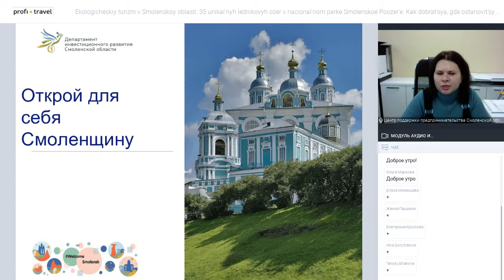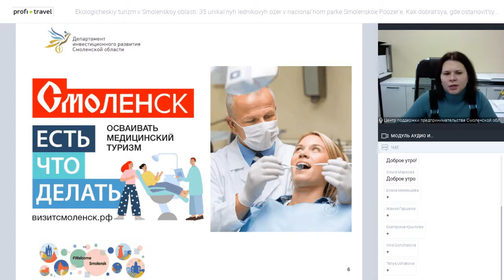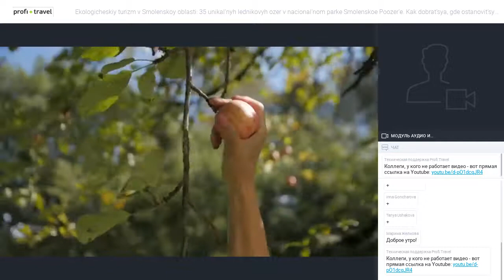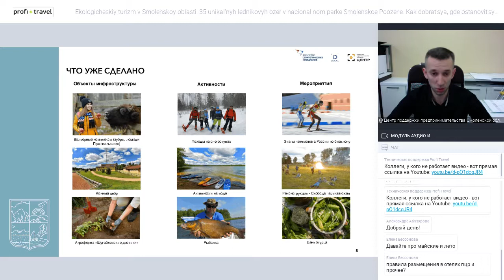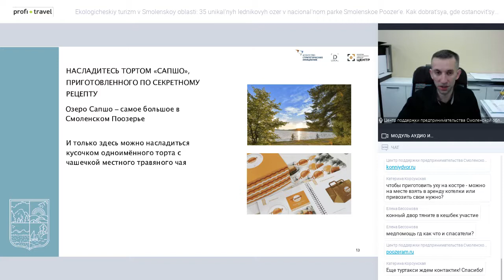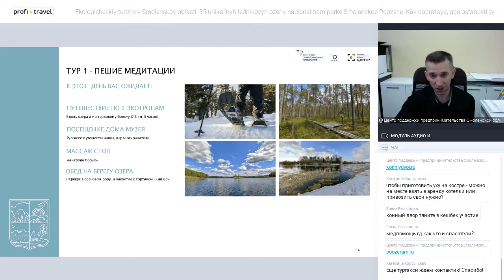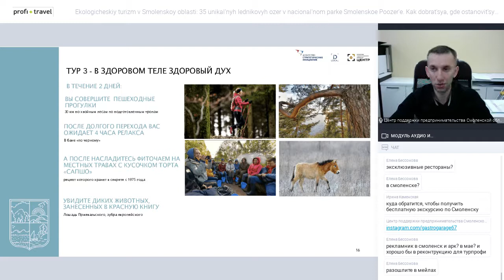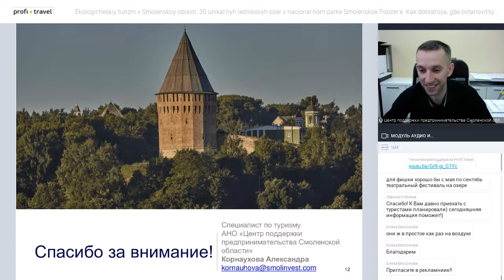Экотуризм в Смоленской области: 35 уникальных ледниковых озер в парке «Смоленское Поозерье».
Экологический туризм в Смоленской области: 35 уникальных ледниковых озер в национальном парке «Смоленское Поозерье». Как добраться, где остановиться и чем заняться? Интерактивные программы и маршруты